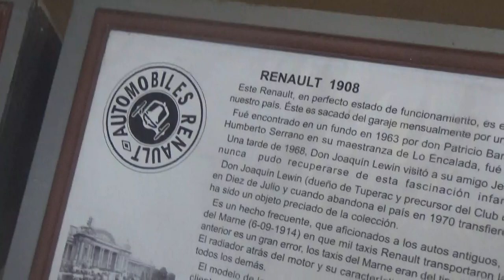Renault Sedán 1908 en Santiago Chile(Museo Colección Jedimar)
12 de Enero 2019

Este es actualmente el auto mas antiguo que ahora circula en Chile

Y es el mas preciado de la colección de Don Jesús Diez González